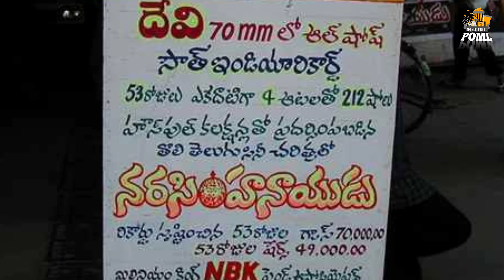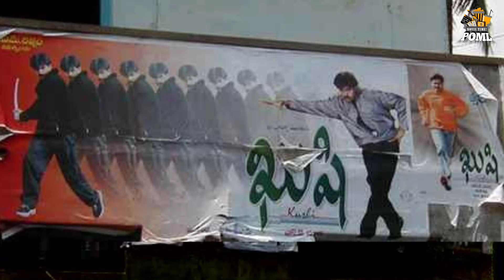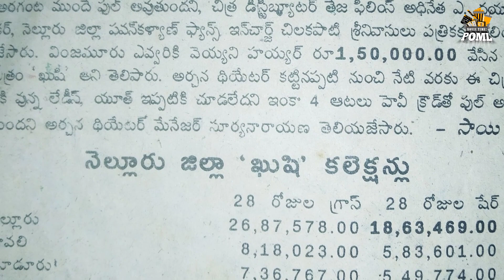Kushi Vs Narasimha Naidu Which Movie Is Big Hit ? | Box-office Comparison | Power Of Movie Lover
(Kushi Vs Narasimha Naidu)

Note :- We Are Taking The Information About These Movies Collections From Some Random Websites ...

KushiVsNarasimhaNaidu WhichIsBigHit KushiIndustryHitOrNot KushiIndustryHit? BalakrishnaVsPawanKalyan Balayya PSPK NandhamuriFans BoxofficeReport CollectionsComparision Kushi Vs